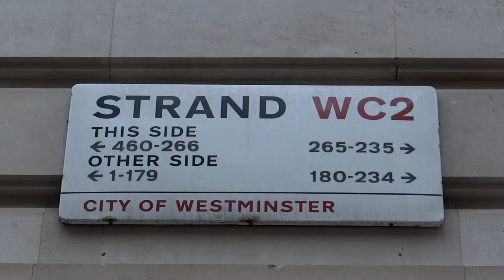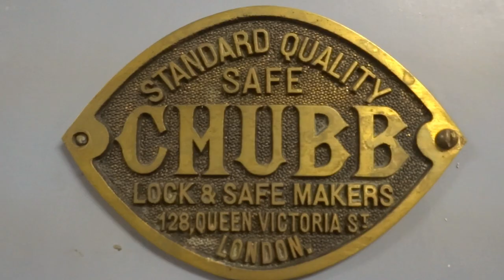Australia House celebrates 100 years anniversary (London)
The High Commission of Australia in London is the diplomatic mission of Australia in the United Kingdom. It is located in Australia House, a Grade II listed building. It is both Australia's first diplomatic mission and the longest continuously occupied diplomatic mission in the United Kingdom.

A major landmark on Strand, London, construction on the building by the Dove Brothers commenced in 1913, but shipping problems caused by World War I delayed completion. It was officially opened by King George V in a ceremony on 3 August 1918 attended by the Australian Prime Minister William Morris Hughes. The cost of the triangular shaped land was £379,756 when purchased by the Commonwealth of Australia in 1912 and building and other associated costs brought total expenditure to about £1 million. The building was designed by Scottish architects, Alexander Marshall Mackenzie and his son, Alexander George Robertson Mackenzie following an architectural competition, the judges of which included Bertram Mackennal, John Longstaff, George Washington Lambert, Fred Leist and Arthur Streeton. The Commonwealth of Australia's chief architect, John Smith Murdoch, travelled to London to work with the Mackenzie firm on the building.

Although an Official Secretary had been appointed to London as early as 1906, the High Commission to London was the first Australian diplomatic mission and one of the most prominent in London.

The building itself, was built over a 900 year old sacred well drawing from the River Fleet, a subterranean London river. The water in the well is clear and has been tested as safe to drink.

Высшая комиссия Австралии в Лондоне является дипломатической миссией Австралии в Соединенном Королевстве. Он расположен в австралийском доме, в здании с номером II категории. Это и первая дипломатическая миссия Австралии, и самая длинная постоянно занимаемая дипломатическая миссия в Соединенном Королевстве.

Filmed on Open House London 2018